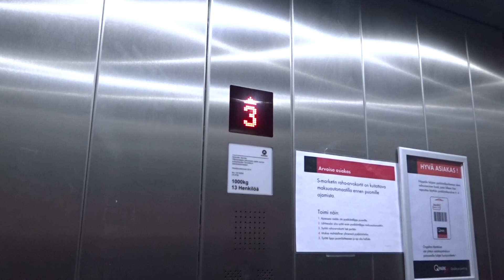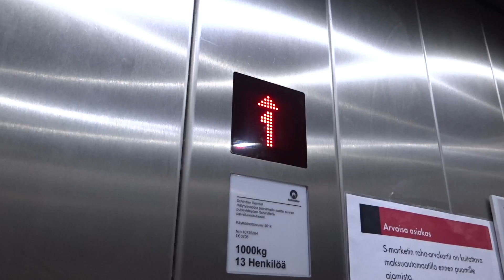Brand-new 2014 Schindler Fast MRL Tr Elevator/Lift@Dixi SC/Tikkurila RS, Vantaa, Finland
Location: DIXI Shopping Center, Tikkurila Railway station (Dickursby station), Vantaa (Vanda), Finland
Brand: Schindler
Type: Schindler MRL Traction, Generic
Year installed: 2014
Floors served: 6 (*1*, 2, 3, 4, 5, 6)
Serial: 1073564
Capacity: 13 persons or 1000 kg
Note: This elevator speaks English and Finnish (but not Swedish :/). The shopping center opened in January 2015.